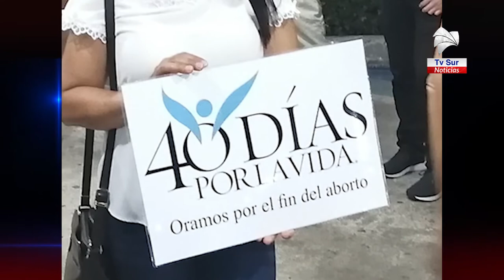En Pérez Zeledón realizan campaña de 40 días por la Vida